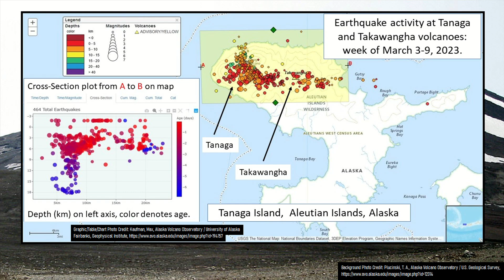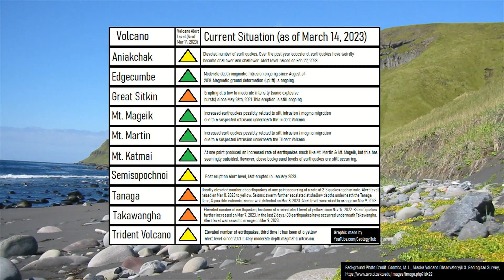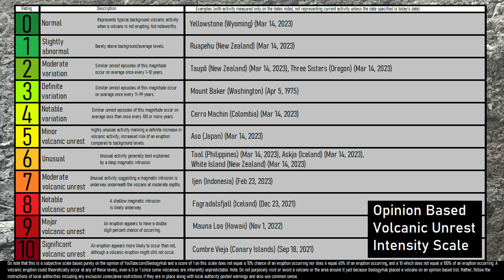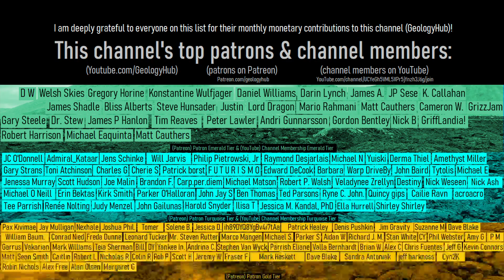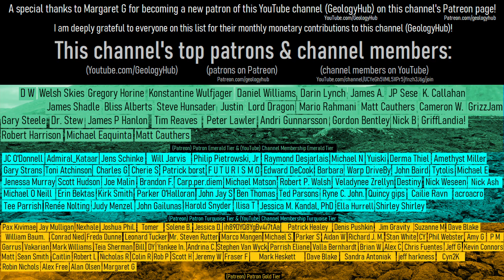Volcano Trouble Brewing in Alaska; Updated Situation at 2 Volcanoes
A volcanic eruption is possible in Alaska, west of the city of Adak. This could occur at either the Tanaga or Takwangha volcanoes, which have altogether both not erupted since 1914. As a strong swarm of earthquakes is ongoing, the alert level of both of these volcanoes was raised from yellow to orange on March 9th. This video discusses the ongoing situation as of day 5 of the seismic unrest and compares it to other earthquake swarms produced in this complex during the 21st century.

Thumbnail Photo Credit: Mayo, Wyatt, Alaska Volcano Observatory / Alaska Division of Geological & Geophysical Surveys, This image was then overlaid with text & GeologyHub made graphics.

Sources/Citations:
[4] Coombs, M.L., McGimsey, R.G., and Browne, B.L., 2007, Preliminary volcano-hazard assessment for the Tanaga
Volcanic Cluster, Tanaga Island, Alaska: U.S. Geological Survey Scientific Investigations Report 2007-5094, 36 p
[5] Alaska Volcano Observatory / Alaska Division of Geological & Geophysical Surveys

0:00 Tanaga & Takawangha Volcanoes
0:32 Possible Ground Deformation
2:07 RSAM
2:53 Comparison to 2005 & 2017
3:51 Conclusion